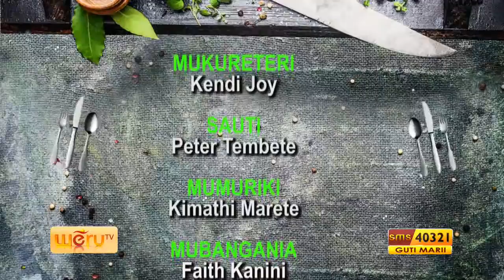Mchele Pork ep 5 - RIKONE